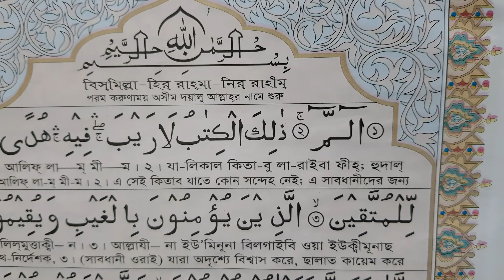alif lam mim